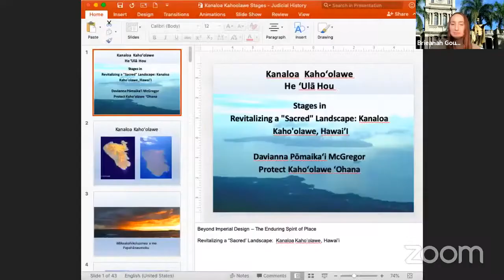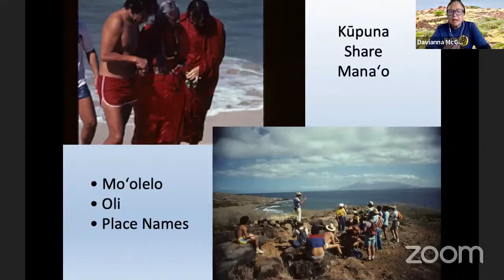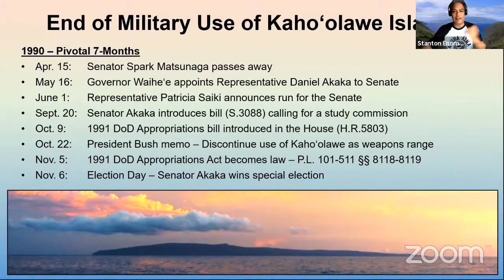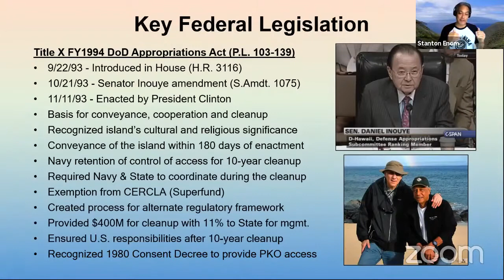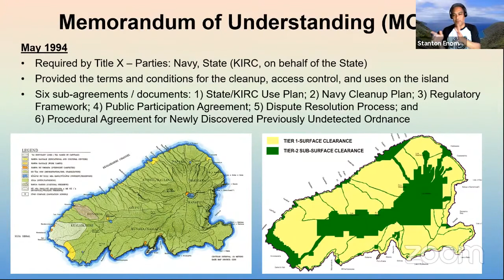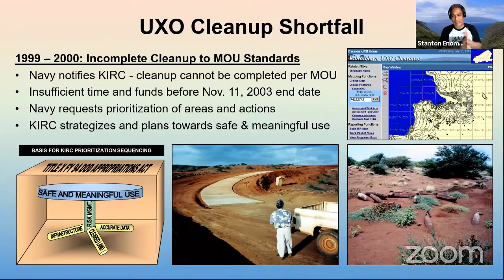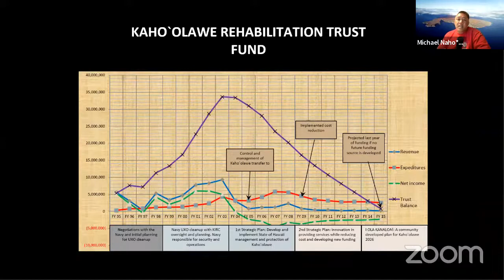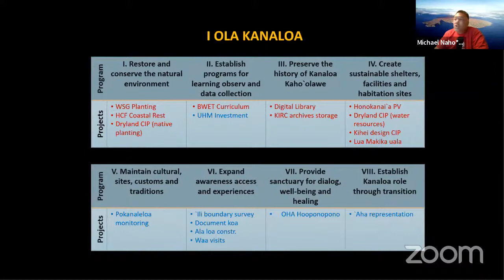In Land We Trust: Establishing the Kahoʻolawe Island Reserve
Kahoʻolawe has experienced vastly different uses over its history, from natural oasis and ancient Hawaiian settlement, to penal colony, ranch lands, and military bombing range. In May 1994, title to the island of Kahoʻolawe was transferred from the United States Navy to the State of Hawaiʻi through the recently established Kahoʻolawe Island Reserve Commission (KIRC). This victory came after decades of community activism against environmental destruction and growing wishes to reclaim Native Hawaiian access to and stewardship of the island.

This program features presenters, Stanton Enomoto of the US Department of the Interior, Michael Nahoʻopiʻi of KIRC, and Dr. Davianna McGregor of the Protect Kahoʻolawe ʻOhana, who recount what legislative steps were taken to relinquish military occupation and how community engagement helped achieve this. They also discuss the responsibilities of KIRC, current Kahoʻolawe land use policy, and what progress has been made to restore the beloved island.

This program was created in partnership with the Historic Hawaiʻi Foundation, a statewide non-profit that helps people save historic places through education, advocacy, assistance and protection of and for significant sites, and the Ulu Lehua Scholars Program, established by the William S. Richardson School of Law in 1974 to make legal education accessible to members of Hawaiʻi’s diverse communities.